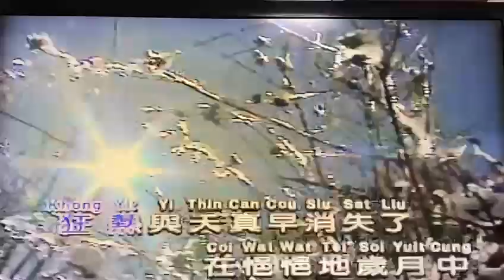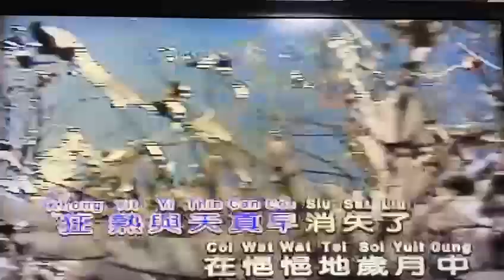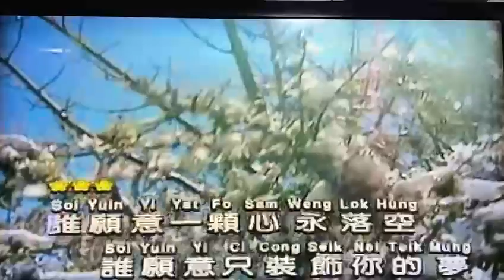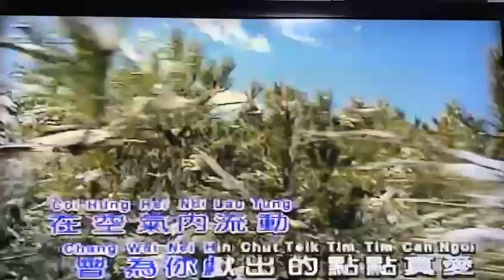Pat Cong Seik Nei Teik Mung ( 陳 世 珍 )